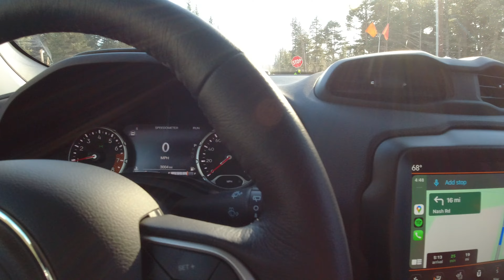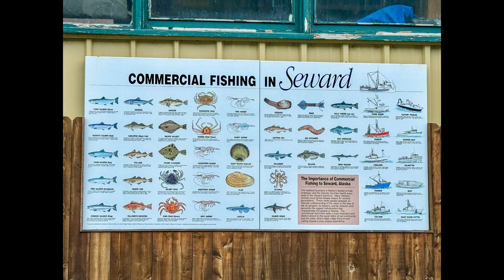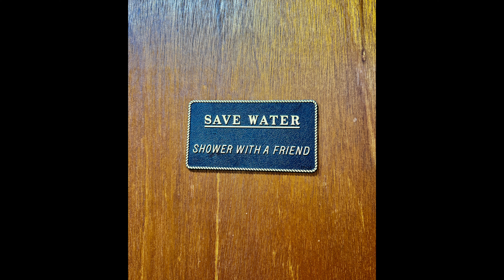Oz Lodge Seward Alaska Tour Guide| Oz Lodge Seward sauna and nature experience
Seward, Alaska...
Southern port, that opens logistics to many places of the great Alaska state.
Alaska - its huge, like really huge?!
Whats your take - been there, done that - or its still on your bucket list?!

On this trip, I introduce Alaska to myself as well as another guest.
We visit my friends at Oz Lodge, Seward, Alaska, where they offer lodging accomodations, along with few other options, such as sauna experience and fishing.

Check them out, highly recommend - they are simply put - AWESOME - great hosts with true knowledge and experience of Alaska and what it takes to make it there.

Visit ozlodge.com or sewardsaunas.com for more information!

Definitely approved with "Nikson Overland Experience" badge